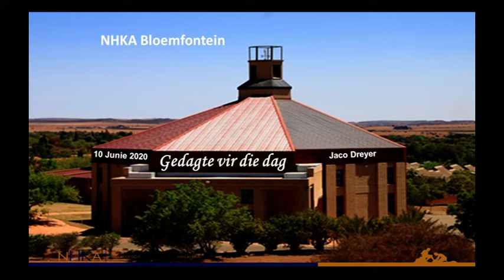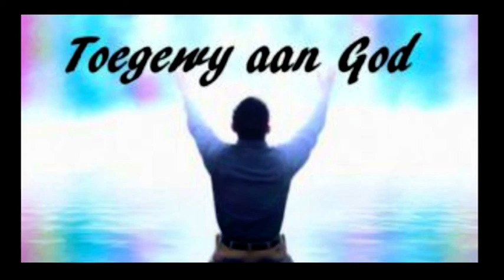Oggendboodskap - Woensdag 10 Junie 2020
Predikant: Jaco Dreyer